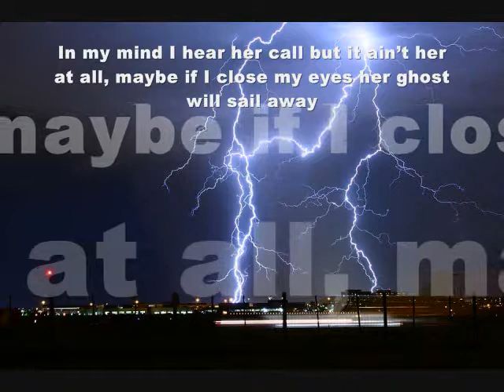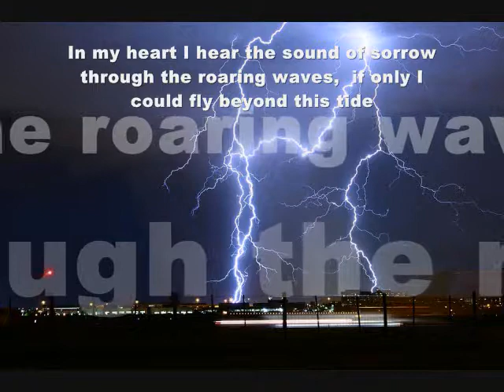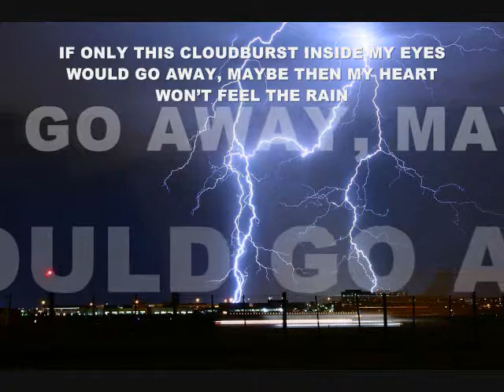Comfort from This Storm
Verse One:

When the late news has been said and friends have gone to bed
And morning seems ten million miles away
In my mind I hear her call but it ain’t her at all
Maybe if I close my eyes her ghost will sail away
And maybe on some distant shore I’ll find comfort from this storm

Chorus:

IF ONLY THIS CLOUDBURST INSIDE MY EYES WOULD GO AWAY
MAYBE THEN MY HEART WON’T FEEL THE RAIN
IF ONLY I COULD MAKE IT THROUGH THIS OCEAN FULL OF PAIN,THEN
MAYBE ON SOME DISTANT SHORE I’LL FIND COMFORT FROM THIS STORM

Verse Two:

When the red rose is gone and curtains have been drawn
And morning still seems ten light years away
In my heart I hear the sound of sorrow through the roaring waves
If only I could fly beyond this tide like a seagull through the wind
Then maybe on some distant shore I’ll find comfort from this storm.

REPEAT CHORUS